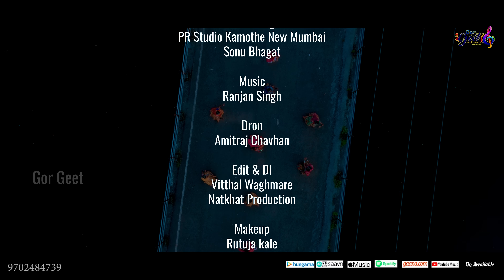Vengal Lage Majedar || Banjara Video Song || Darshana Rathod || Atul Chavhan || Dhanashree Ghare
Gor Geet  Present'S"Vengal Lage Majedar" Sung By Dhanashree Ghare|| The biggest blockbuster Banjara Culture song of the year is here!

once you have a listen, we promise you wan't be able to get our "Vengal Lage Majedar I" out of your mind any time..

SONG - Vengal Lage Majedar
PRODUCER -Atul Chavhan
DIRECTOR - Bharat Jadhav
STARRING - Atul Chavhan - Darshana Rathod
SINGER - Dhanashree Ghare
MUSIC ARRENGER - Ranjan Singh
LYRICS & MUSIC - Atul Chavhan
RECORDING/MIXING - PR Studio
D.O.P - Rajkumar Chavhan -
EDITING - Vitthal Waghmare - Rajkumar Chavhan
CHOREOGRAPHER - Bharat Jadhav
BEST SUPPORT - Manoj Rathod

LABEL/COMPANY - Gor Geet Production
 Trade Enquiry - Atul Chavhan
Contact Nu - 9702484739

vengal lage majedar
banjara trending song